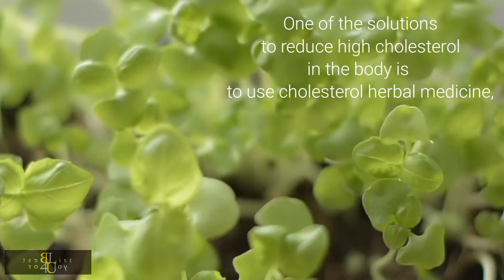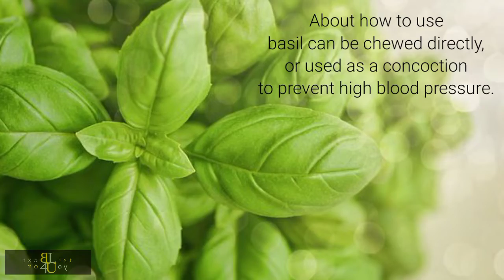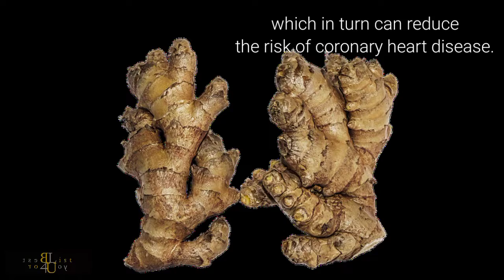5 Herbal Medicines that can Lower Cholesterol Levels in the Body, are Quite Powerful and Effective.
People with high cholesterol will experience symptoms such as body aches, tingling, dizziness and pain in the arms, legs and chest, the weight of high cholesterol in the body can cause dangerous diseases such as heart disease.

One of the solutions to reduce high cholesterol in the body is to use cholesterol herbal medicine, herbal cholesterol medication is quite effective in reducing high cholesterol levels in the body, especially if it is supported by lifestyle changes such as maintaining diet and exercise.

Here are five herbal cholesterol medications that can lower bad cholesterol levels.

1. Basil
2. Fenugreek
3. Turmeric
4. Garlic
5. Ginger

Those are 5 herbal remedies that can lower cholesterol levels in the body.